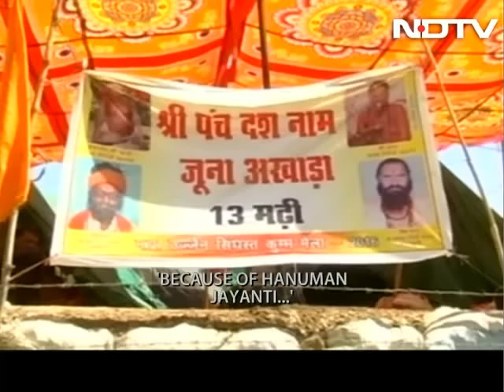Month-long Simhasth Kumbh begins in Ujjain today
An Eiffel Tower atop an akhara, a 121 feet trident on the Ghats of Kshipra River and an over 100 feet incense stick - this is how grand and colorful the month-long Simhasth Kumbh Mela celebrations will be like in the holy city of Ujjain in Madhya Pradesh. Thousands of saints and seers from 13 akharas will be camping on the banks the Kshipra River for the next one month.